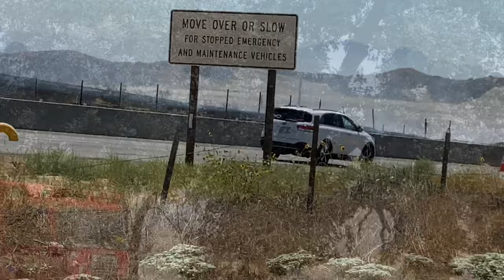Fire Season In Cherry Valley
Video from the movie Backdraft courtesy of Universal Pictures. Used for journalistic editorial.